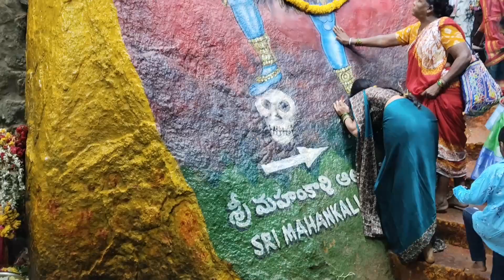Jagannath Temple🙏 700 KM By Skate🛼😲Mr SPS 3.0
I Am Just Start YouTube 😊
Crazy 🤣 Travel Public Reaction 😲 videos By Skating 🛼☺️